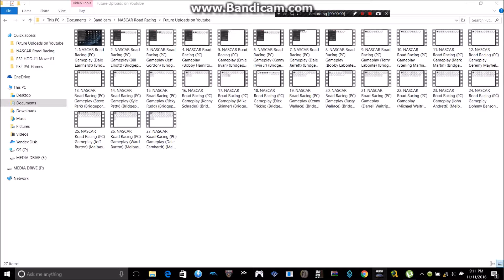NASCAR Road Racing (PC) Gameplay (Bill Elliott) (Meibashi Speedway) (3 Laps)